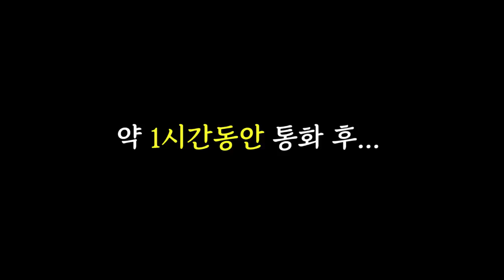(실제상황) 이렇게 화가 난 적이 처음입니다...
해당 영상의 일부분에서 미세하게 끊기는 부분도
실제 생방송시 인터넷 문제 때문입니다.
(녹화나 편집에서 발생된 문제가 아님을 알려드립니다)